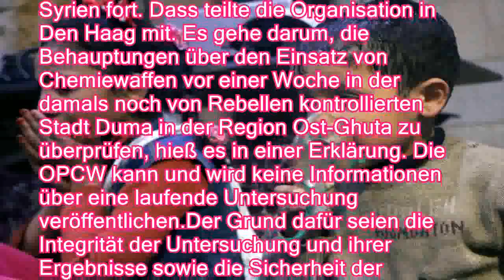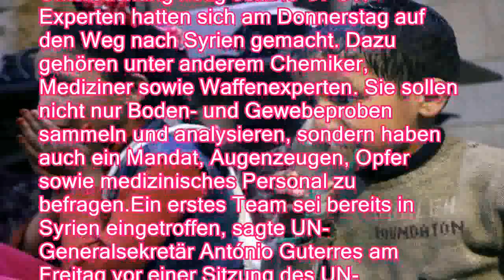Team reist nach Syrien: OPCW hält an Giftgas-Untersuchung fest - n-tvde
Team reist nach Syrien: OPCW hält an Giftgas-Untersuchung fest - n-tv.de
Trotz der Luftangriffe auf Syrien hält die Organisation für das Verbot von Chemiewaffen an einer Untersuchung der Vorfälle in Duma fest. Es gehe darum, die Behauptungen eines Einsatzes von Chemiewaffen zu überprüfen, heißt es.
   Die Experten der Organisation für das Verbot von Chemiewaffen (OPCW) setzen ihren Einsatz zur Untersuchung des mutmaßlichen Giftgasangriffs im Osten der syrischen Hauptstadt Damaskus ungeachtet der nächtlichen Luftangriffe auf Ziele in Syrien fort. Dass teilte die Organisation in Den Haag mit. Es gehe darum, die Behauptungen über den Einsatz von Chemiewaffen vor einer Woche in der damals noch von Rebellen kontrollierten Stadt Duma in der Region Ost-Ghuta zu überprüfen, hieß es in einer Erklärung. Die OPCW kann und wird keine Informationen über eine laufende Untersuchung veröffentlichen.Der Grund dafür seien die Inte